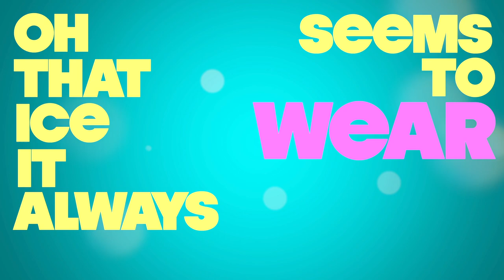Street Lighters - Summer Air (Official Lyric Video)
Download this song free here!

Written, Recorded, and Produced by Steven Turner at Turner Sound Studio